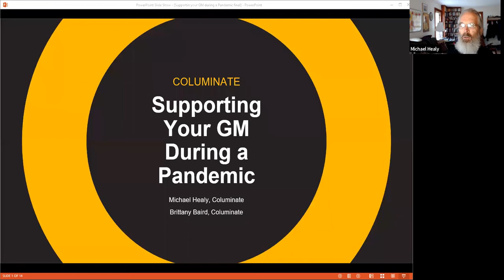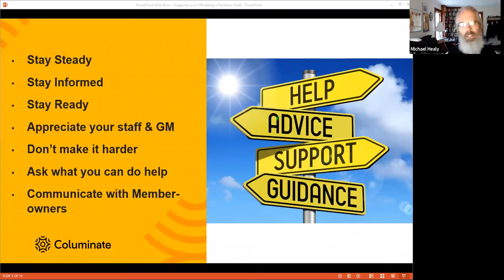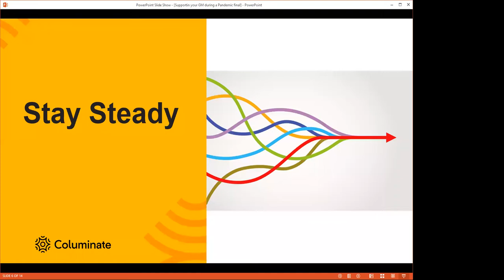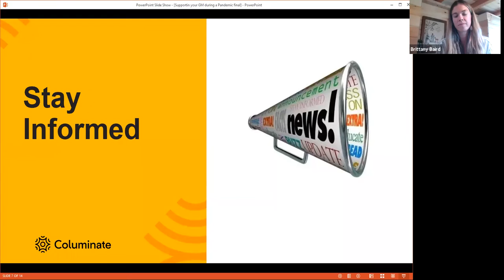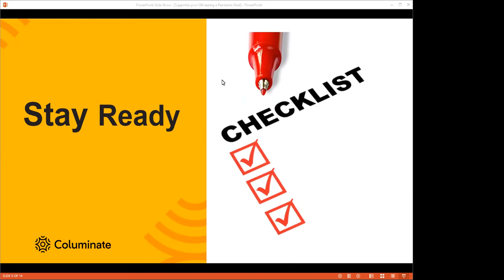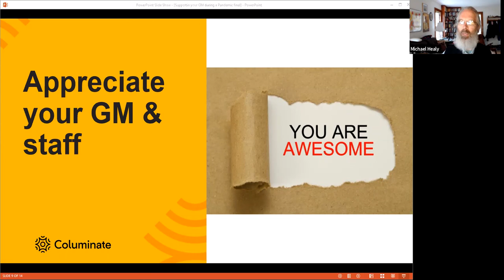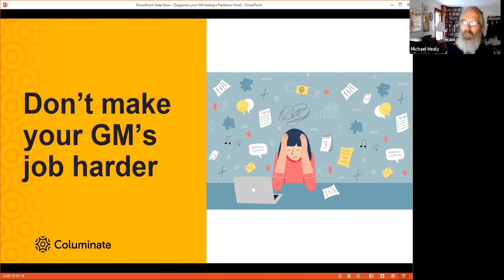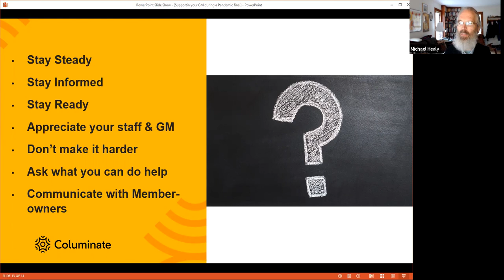Supporting Your GM During a Pandemic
How can a Board and individual directors support their GM during a pandemic (or other crises)? Most of what you will find here will be generally useful even in “normal” times. During times of great crisis, these guidelines become even more important.

1. Stay steady. Continue with your existing board work plan and responsibilities -- except when it makes sense to make exceptions.
2. Stay informed. Pay attention to what is happening at the operational level and what is going on in the world around you. Still, you may have some questions that don’t have answers.
3. Stay ready. The board may be called on to make decisions (or to grant authority to the GM that you might not have anticipated) quickly. Know what your “action without a meeting” policies are, and be ready to use that process.
4. Appreciate your GM and staff. Say thank you privately and publicly. Say it frequently.
5. Don't make the GM's job harder! Stay out of the way. Don’t ask too many questions. Consider having all questions go to the board president, who can then get answers from the GM and relay them to the full board. Don’t demand too much reporting. Don’t offer too much advice.
6. Ask your GM if there's anything you can do to help. It’s okay if the answer is no. If the answer is yes, do your best!
7. Communicate with your member-owners. Consider developing “talking points” together. If the board has an existing official channel, use it; this may not be the time to ask staff to create new mechanisms. Check with your GM to make sure what you are saying (either as a whole board or as an individual director) is helpful rather than harmful.